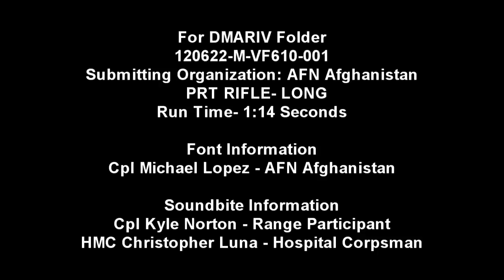PRT Rifle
Even in Afghanistan service members need to maintain their skills as marksmen. Marine Cpl. Michael Lopez takes us to Forward Operating Base Salerno where Soldiers and Sailors are practicing their combat skills. Soundbites from Cpl. Kyle Norton and HMC Christopher Luna. Provided by American Forces Network Afghanistan.